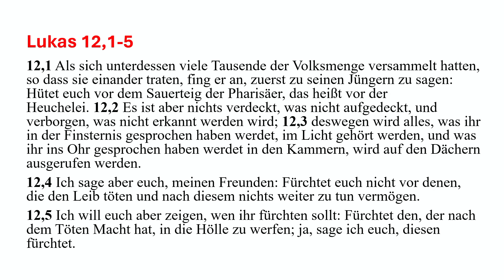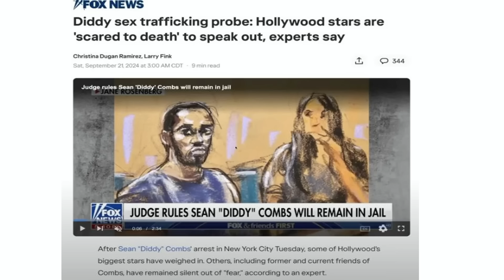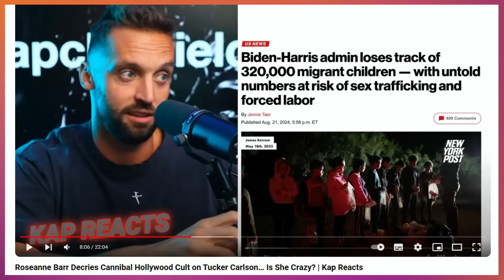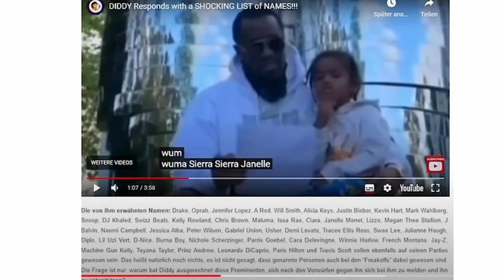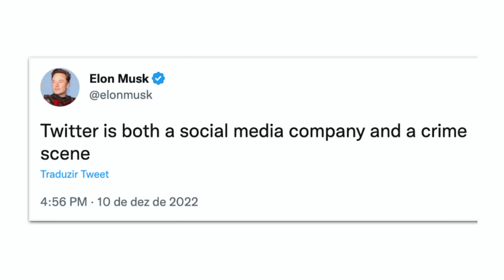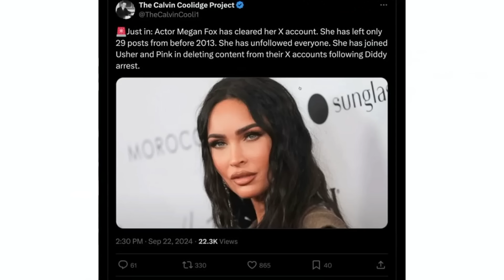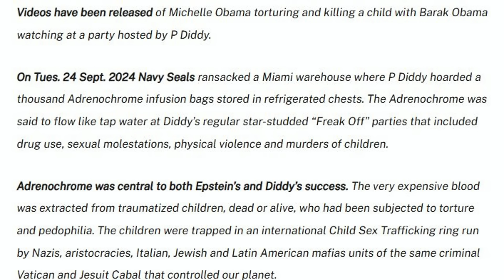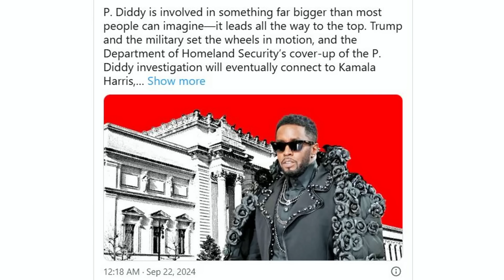P.DIDDY Festnahme - PANIK in Musikwelt & Hollywood, DAS BÖSE im LICHT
Die Festnahme des Rappers und Nr. 1 Moguls der HipHop Szene - P. Diddy oder Puff Daddy, mit echtem Namen Sean Diddy Combs - GEHT WIE EIN SCHOCK durch ganz Hollywood und durch die Musikbranche bis in die höchsten Kreise der politischen Macht!
Diese Aufdeckung der Freak Off Partys, die über Jahrzehnte im Dunkeln, hinter verschlossenen Türen mit hunderten Prominenter liefen, offenbart das BÖSE und die Verbrechen, die von den Reichen und Schönen im Glauben gegangen wurden, das sie damit durchkommen. Aber Jesus warnt, das alles Verborgene und jedes Böse - was in Worten und Taten - gegangen wird - ans Licht kommen und allen bekannt werden wird. Siehe Matthäus 12,1-4. Ein Grund für tiefe und echte Furcht Gottes, Buße von Sünden zu tun. In diesem Video gebe ich einen aktuellen Überblick über das kriminelle Netzwerk von Sex, Drogen, Gewalt, Missbrauch und auch Mord, das P.Diddy zum Schrecken vieler geleitet hat. Welche Bedeutung hat diese Aufdeckung des Bösen in den U.S.A. für bevorstehenden Wahlen zur U.S. Präsidentschaft? Es macht hoffentlich Millionen weiterer Bürger klar das der Kampf zwischen gut und böse sehr real ist und die richtige Wahl braucht um dem einen Riegel vorzuschieben. Das ist wovor Donald Trump immer wieder die letzten Jahre gewarnt hat.

ABO MEINES YOU TUBE KANALS

Unterstütze doch unsere Evangelisation und Medienarbeit durch eine SPENDE.
Werde auch gerne Monatspartner, um regelmäßig zu helfen, das wir die Dinge tun können, die Gott uns für Evangelisation und unsere wachsenden Dienste aufs Herz legt.
VIELEN DANK!